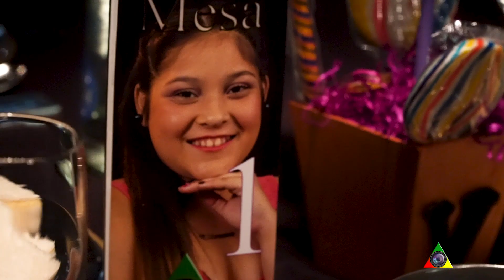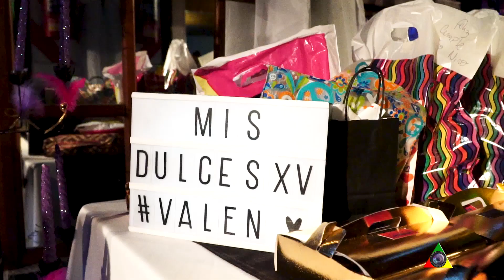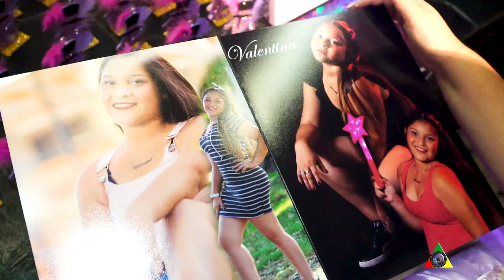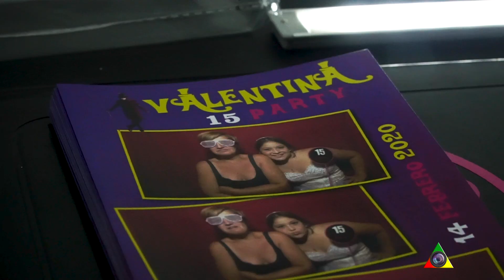Valentina Corto de la fiesta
Revivimos los momentos mas importantes del cumple de Valentina

Que tu recuerdo puedas revivirlo por siempre.
Contenido apto para todo publico.

Todos los derechos de autos pertenecen a sus dueños-